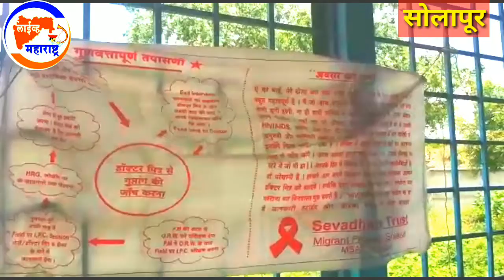सोलापूर हुंडेकरी असो, कोरोनाच्या आटकावासाठी आरोग्य शिबीर संपन्न